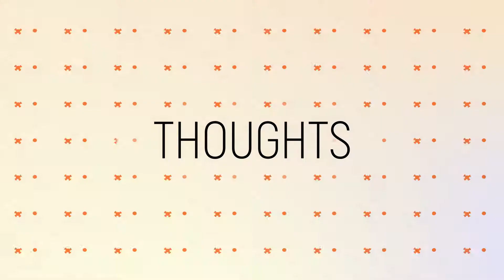Shot Typo Opener-After Effects Templates-Yegshop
See more...